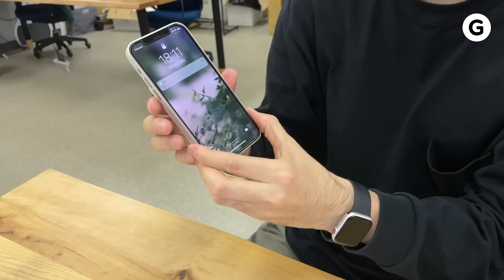MagSafe対応モバイルバッテリーが便利すぎてこんな低クオリティな動画も出しちゃうレベル！！！！！！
紹介したやつ

他のやつ①

他のやつ②